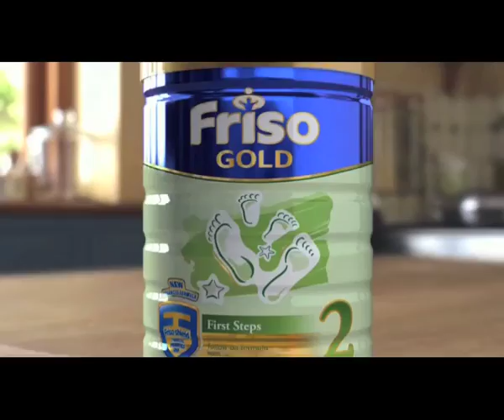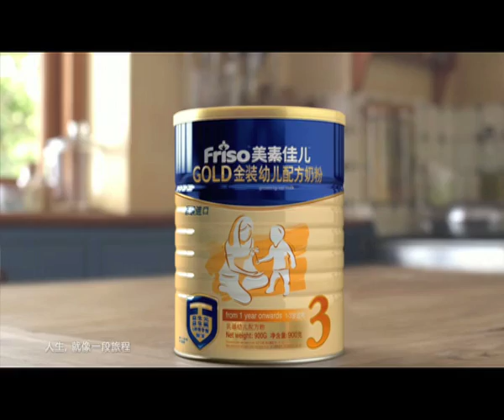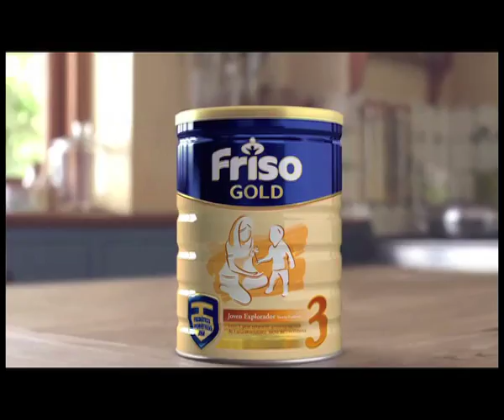FRISO TVC 2012 Compliation for Brand Book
Series of Friso TVCs